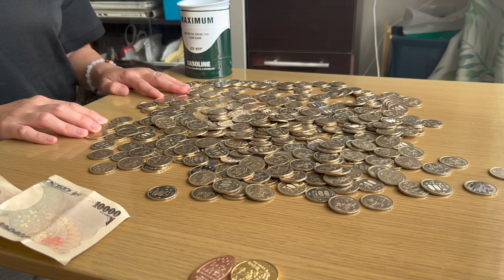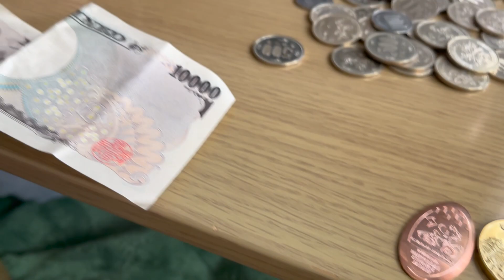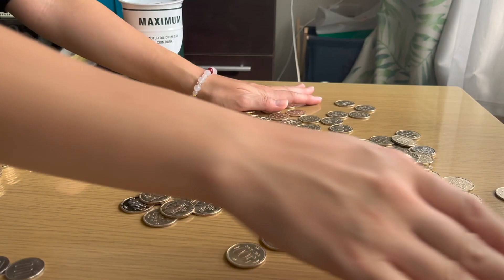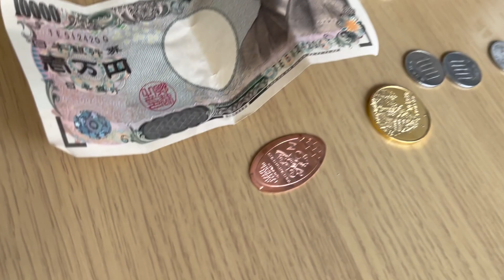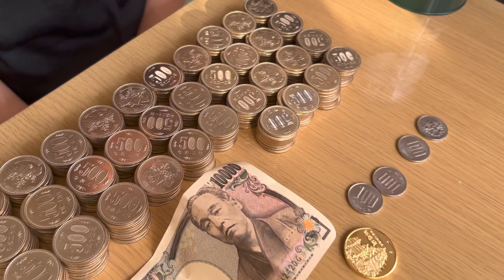塵も積もれば山となる！！！500円玉貯金！！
キャル♀
誕生日　2022/12/21
猫種　　サイベリアン　Siberian
りん♀（通称：りんころ）
誕生日　2017/6/15
猫種　　マンチカン　Munchkin
好きな食べ物　バニラアイス
シャチ（通称：シャチ男）
誕生日　2020/2/1
猫種　　ジェネッタ Genetta
好きな食べ物　大体何でも食べる
そら
誕生日　不明
猫種　　元野良猫（保護猫）
出会った場所　水路